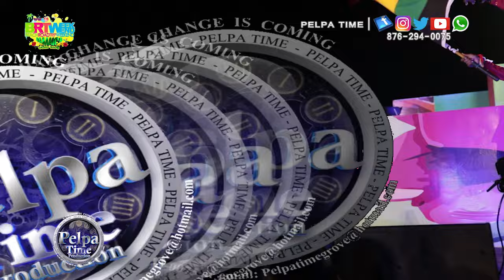CAPELTON the king of fire burn the place down not even d firefighters could stop him AT BRT WEEKEND